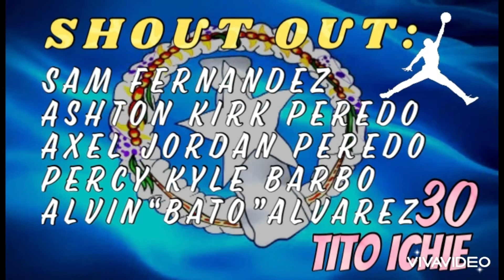1st Game @ Agape | June 24, 2024